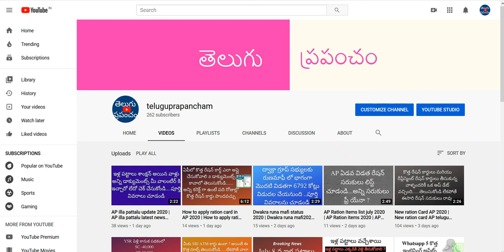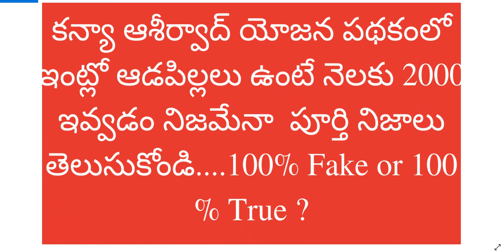Kanya Ashirwad Yojana telugu | PM Kanya Ashirwad Yojana 2020 details | Kanya Ashirwad Yojana scheme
Kanya Ashirwad Yojana scheme in telugu. Kanya Ashirwad Yojana 2020 scheme details in telugu.